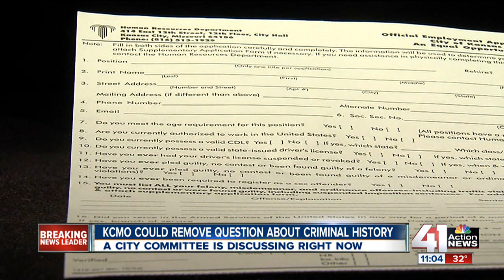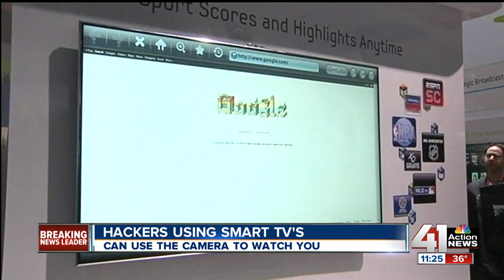KSHB Curtis Jay, Newscast